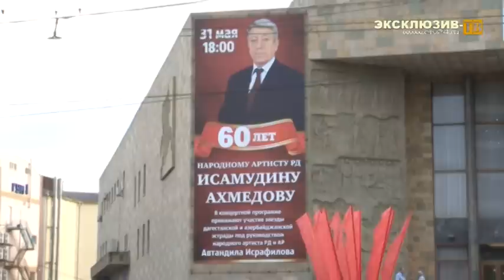Исамудин Ахмедов 60